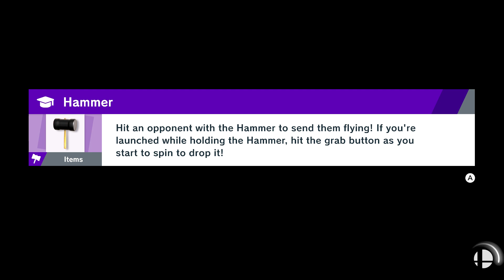SEPHIROTH CHALLENGE (Very Hard) - Unlocking Sephiroth in Smash Ultimate!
Hey folks, long time no see! Thought I'd get back to uploading some Smash videos before I have more EarthBound and Wind Waker mods to showcase.

When I saw the Sephiroth Challenge, I knew I had to give it a shot, and surprisingly won on my first try. I don't really play as Cloud much but I had to pick him! It was quite the nostalgic feeling for those that know about some of my old videos from 10 years ago when we were modding Cloud and Sephiroth into Super Smash Bros. Brawl.